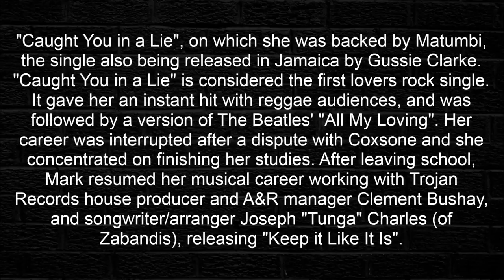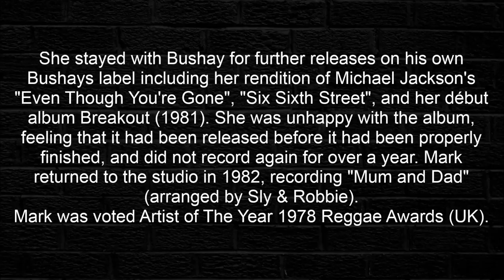Louisa Marks - Keep It Like It Is 1977 [HQ]